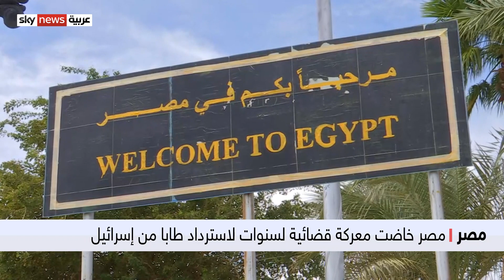مصر..الذكرى الـ 32 لاسترداد مدينة طابا من إسرائيل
تحتفل مصر في التاسعَ عشر من مارس من كل عام، بذكرى استرداد مدينة طابا، بعد معركة قانونية مع إسرائيل انتهت بالحكم لصالح مصر عام ألف وتسعمائة وتسعة وثمانين، وقد اختير هذا اليوم ليكون عيدا قوميا لمحافظة جنوب سيناء.